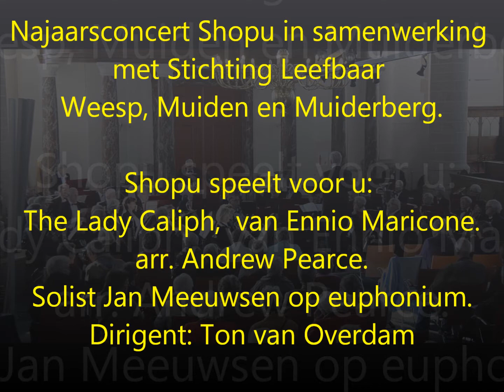The Lady Caliph 2015 Weesp